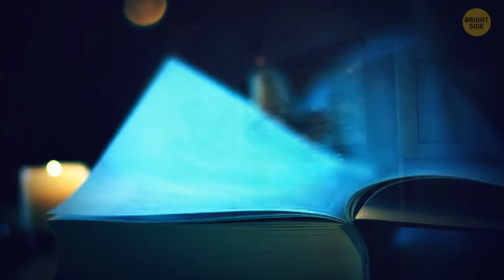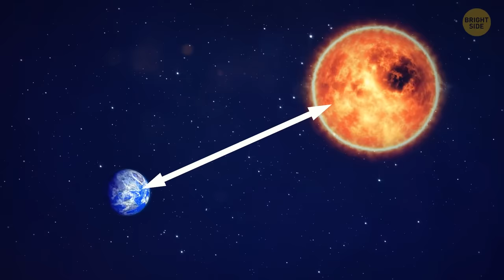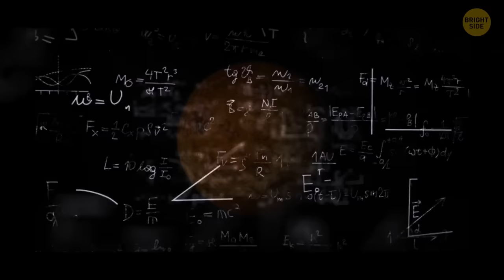What will happen to the Earth if the Sun is suddenly 'turned off'?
🌎🌗🌝 Explore the chilling scenario of what would unfold if the Sun, our life-giving star, were unexpectedly 'turned off.' From the immediate impact on our planet's climate to the long-term consequences for life as we know it, this video delves into the hypothetical aftermath of such a cosmic event.